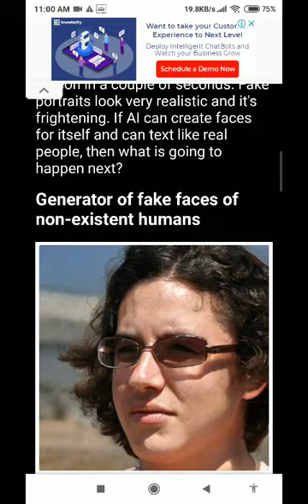the person does not exist.com website?